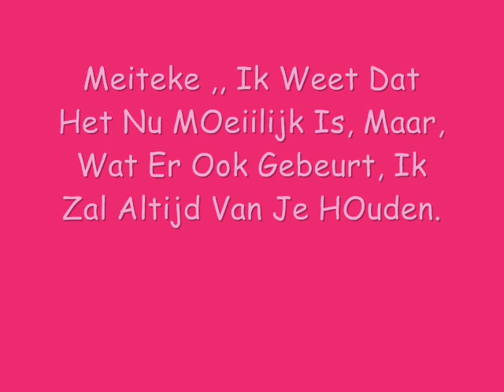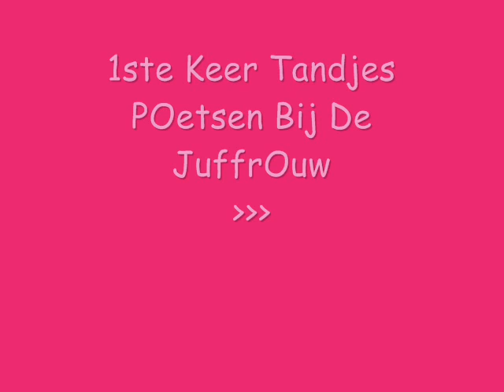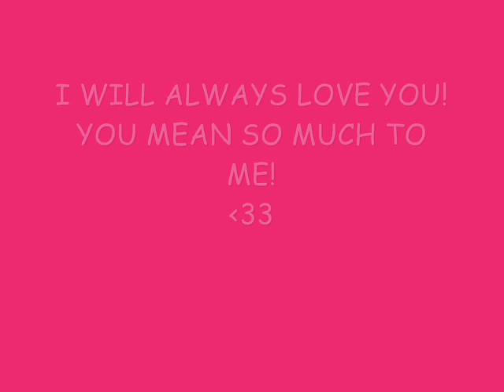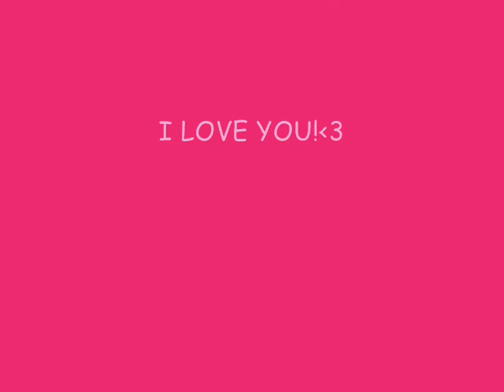Lynn x Hannah. *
Lynn x Hannah x The MOvie.